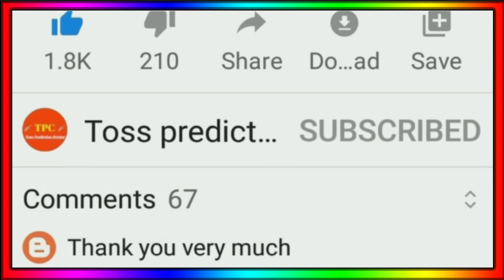IPL 2023 Auction - All 10 Teams Top Released Players List For IPL 2023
IPL 2023 All Team Released Players
IPL 2023 Released Players List